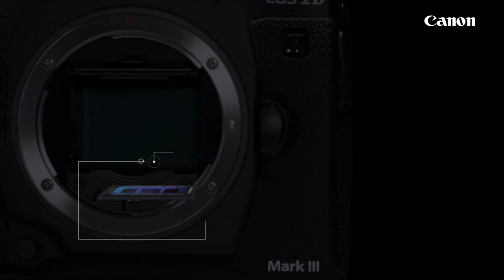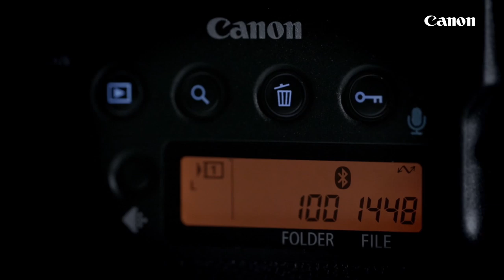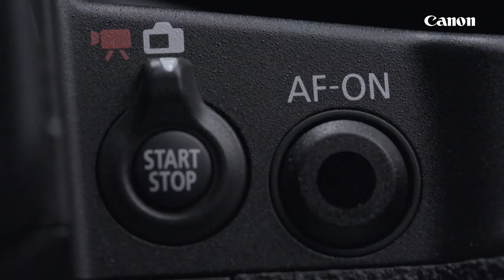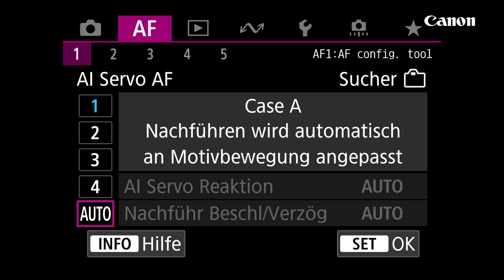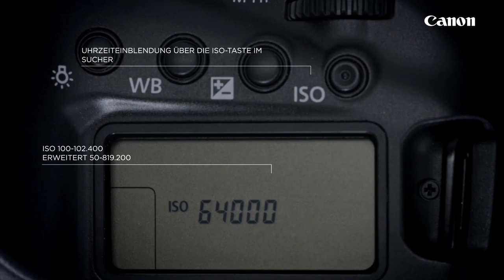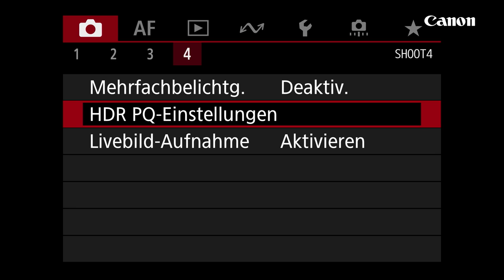Canon EOS-1D X Mark III: Top-DSLR für Profi-Fotografen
Im Experten-Talk der Canon Academy sprechen vier Fotografen über ihre ersten Praxiserfahrungen mit der neuen EOS-1D X Mark III.  Die Canon Ambassadore Eberhard Schuy (Werbefotografie), Alexander Hassenstein (Sport), Radomir Jakubowski (Natur- und Wildlife) und Martin Bissig (Sport und Action) beschreiben, wie sie bei ihren Jobs von den Verbesserungen der Profi-DSLR profitieren. Moderiert wird die Talkrunde von Canon Produktspezialist Gregor Zajac.